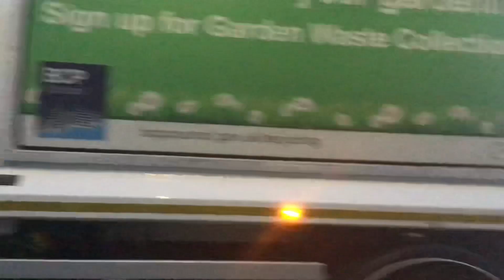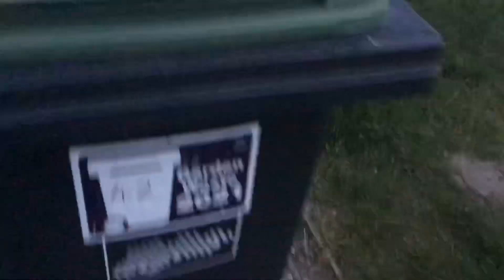Green Waste bin men emptying bins in Bournemouth (05/04/2021)